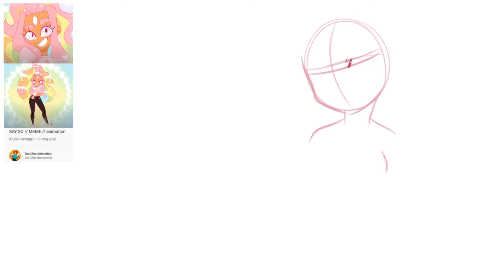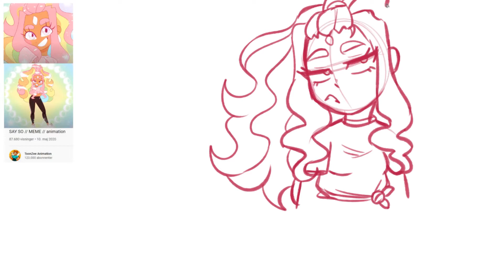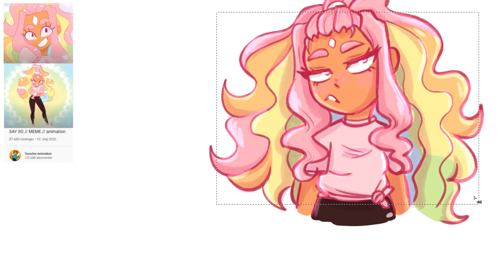ToonZee Animation - Say So fanart - REAL TIME VERSION (13+)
Real time version 💖

*･.｡✧ *:・ﾟ✧★*･.｡✧ *:・ﾟ✧･.｡ *:・ﾟ✧★*･.｡✧

♥ Drawing program: Paint Tool SAI
♥ Tablet: Huion
♥ Recording: Open Broadcaster Software (OBS)
♥ Video editing: SVP